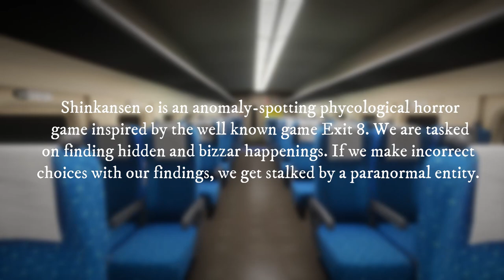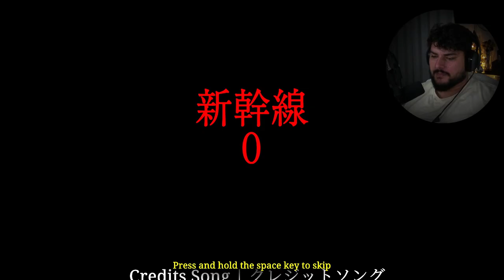Paranormal Train That Never Stops | Shinkansen 0 | Endings (1 & 2)